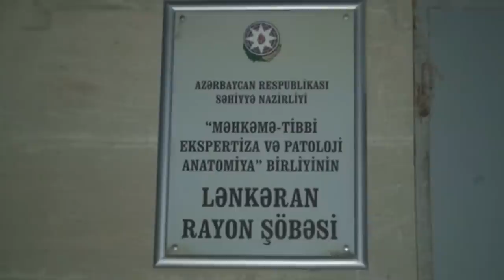Lənkəran iki qadın vəhşicəsinə döyülüb, biri dünyasını dəyişib